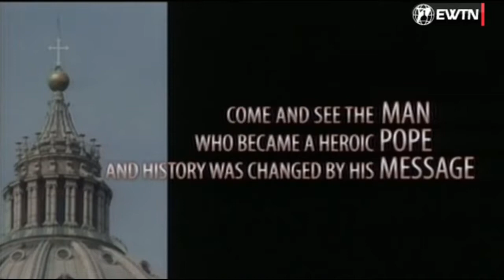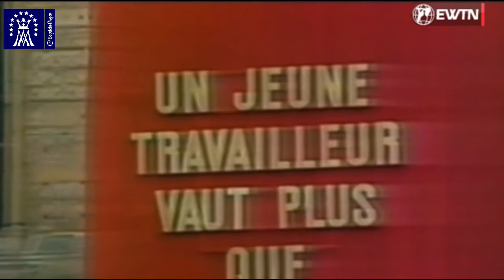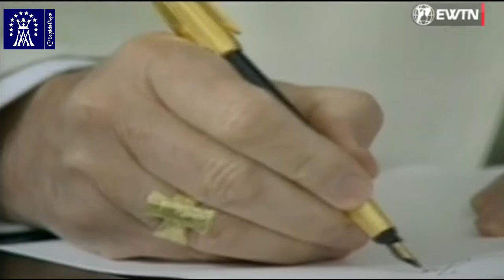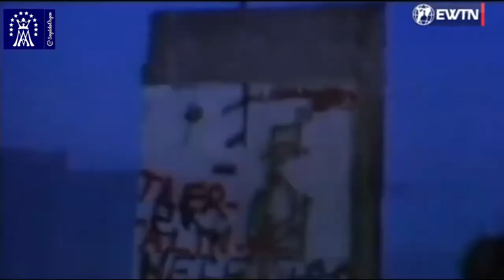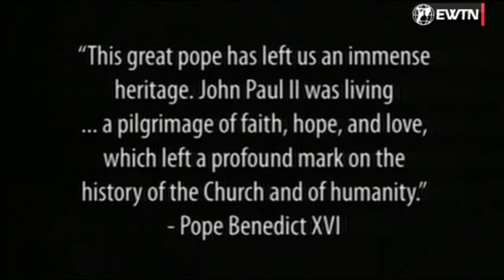✞ STV - Juan Pablo II, el hombre, el Papa y su mensaje: Sobre esta piedra - EWTN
¡ESTE CANAL NECESITA DE TU AYUDA!

PODES COLABORAR PARA SOLVENTAR ALGUNOS GASTOS DEL CANAL Y TAMBIÉN PARA MEJORAR HERRAMIENTAS DE TRABAJO Y EDICIÓN.
ESCANEANDO EL CODIGO QR DE MERCADO PAGO Y DONANDO LO QUE VOS CREAS JUSTO O PUEDAS EN TUS POSIBILIDADES.
¡MUCHAS GRACIAS POR TU APORTE!